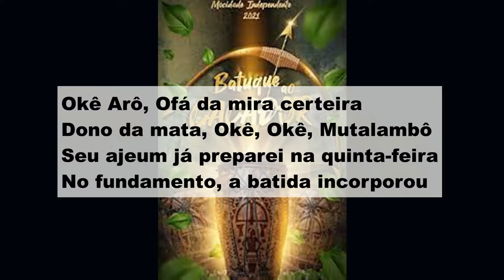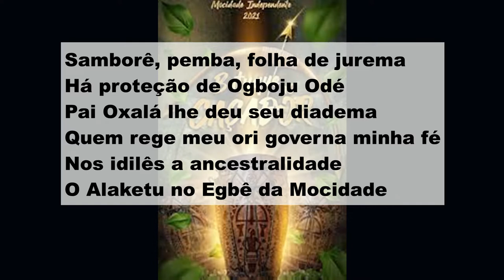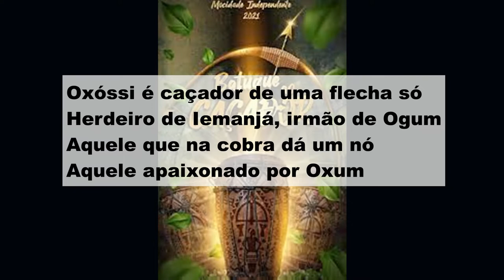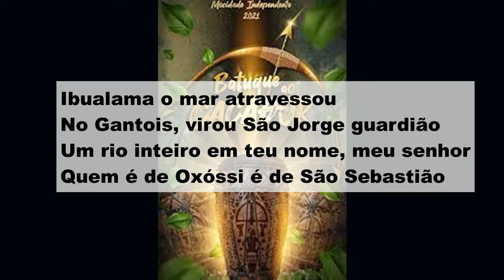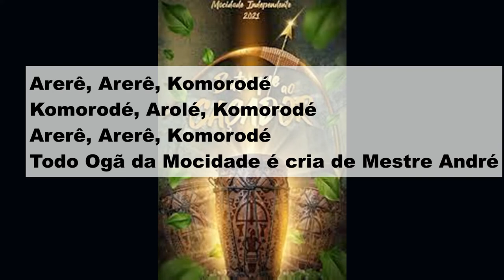Mocidade 2022: Translated & Explained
In this video, I go through the lyrics of the Samba Enredo for 2022 from the Samba School  Mocidade Independente de Padre Miguel. This is a free translation and I go into the cultural and historical elements present in the song. I hope this video will help my viewrs understand more about they will see in the upcoming Carnival parades.